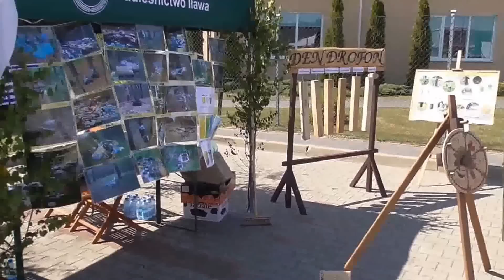IKEA Day 2015 migawki cz.I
lubawa